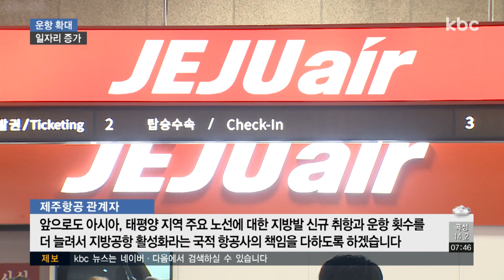광주ㆍ무안공항 거점 항공사 늘어..일자리도 ↑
광주와 무안공항을 거점으로 하는 항공사가 잇따라 운항을 확대하면서 국내외 노선도 점차 다양해지고 있습니다.
항공 분야의 지역 일자리도 늘어나면서 일석이조의 효과를 거두고 있습니다.